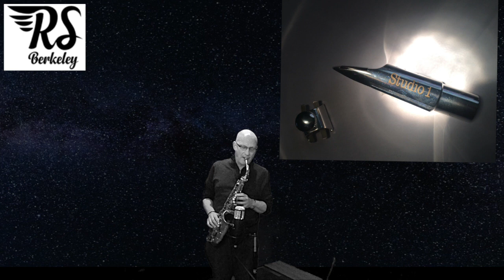Come Rain or Come Shine-Mag Studio 1 Alto Sax Mouthpiece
1/30/19 Mag studio 1 metal alto sax mouthpiece. These are copies of  what I play on which is a #7 tip. I use Rigotti 3 light reeds or Van Doran V-16 `s  2 1/2. I have sold many of these at conventions I attend and clinics I do. The current price is 250.00. For extra baffle work and shaping I charge 300.00 for those pieces.
I will FaceTime and play several pieces for you to help you choose  one.